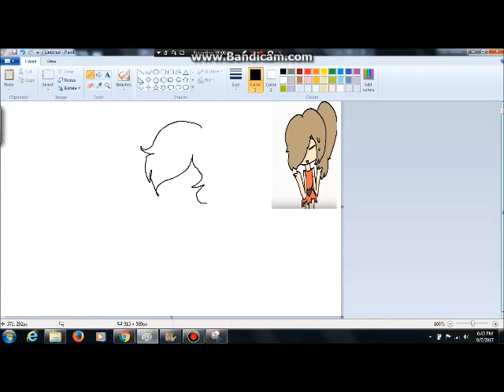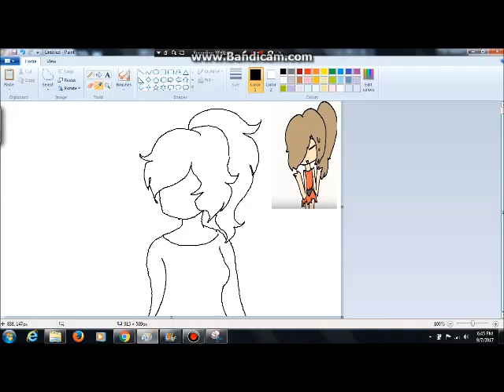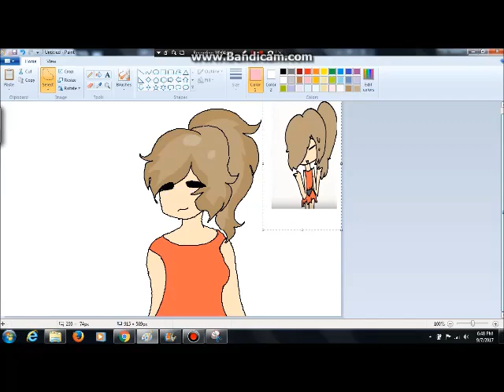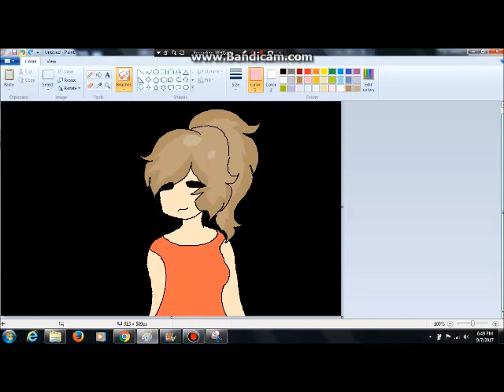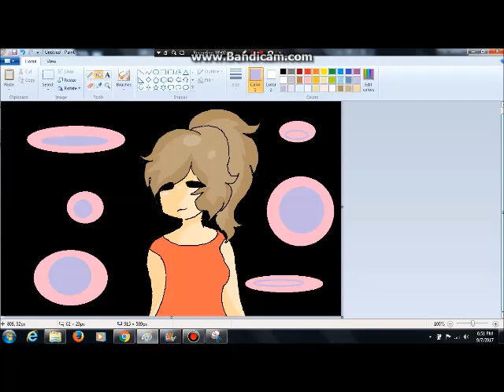for alli gamer music glitched too much so uh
s orry ;-;